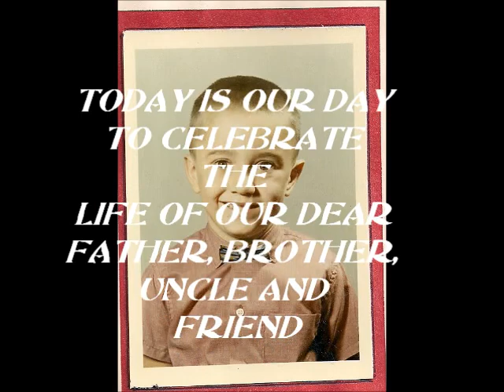Eugene "Gene" Gay Tribute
Pictures of my Dads life. We made this video to play at his funeral service. RIP 9/1/1960 to 1/17/2014 You will be missed.